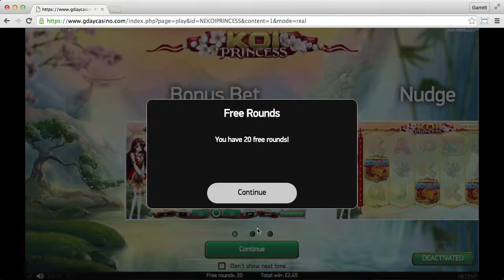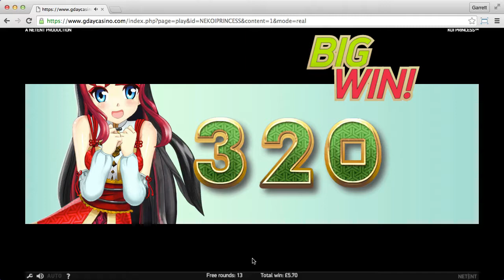Gday Casino (session 3)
Gday Casino.

Conditions: Bonus money cannot be withdrawn.